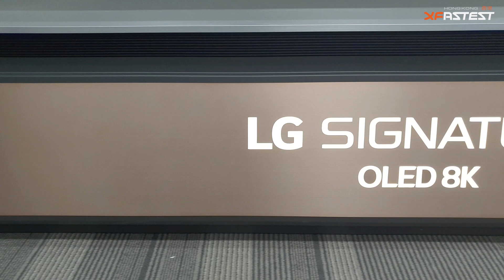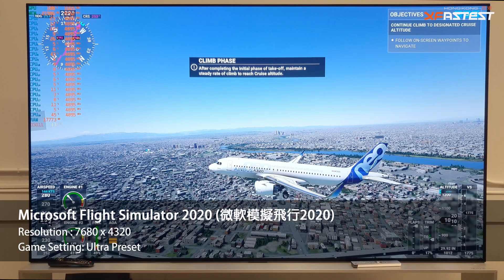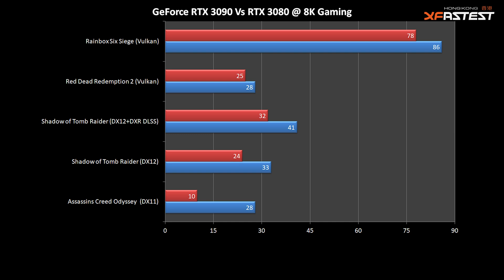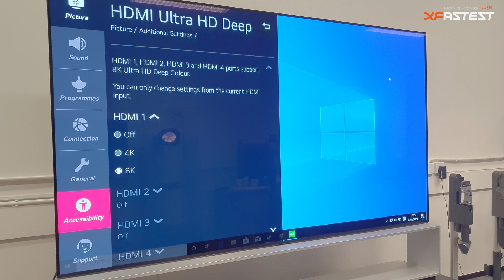[香港首測] GeForce RTX 3090 8K Gaming行到 60fps?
最新的GeForce RTX 3090根據NVIDIA指這款顯示卡是針對8K解像度遊戲而設，小編當然不會隨便用4K解像度跟大家測試吧！所以小編較早前特別去到LG香港辦公室借用它們最新LG Signature 8K OLED TV為大家實測RTX 3090於8K解像度的遊戲表現，同場更會加插RTX 3080能否一同8K Gaming！當然測試的遊戲是大家日常會玩的。

此影片並無任何贊助。

測試平台
Intel Core i9-10900K
ASRock Z490 Steel Legend
32GB DDR4-3200MHz
Zotac Gaming GeForce RTX 3090 Trinity